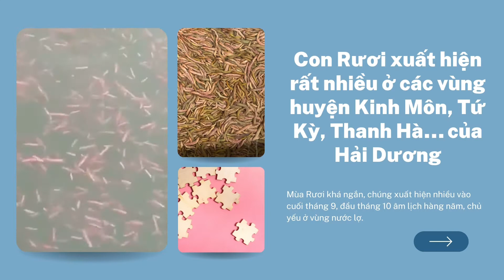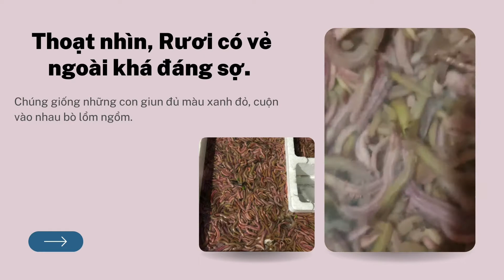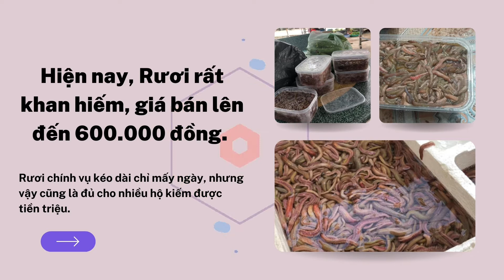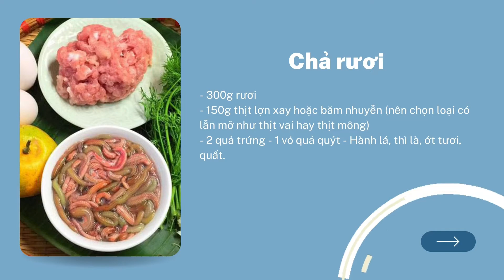Rươi - Đặc sản "Rồng đất" Hải Dương - Clam worm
Rươi là món lộc “trời cho”. Mùa Rươi khá ngắn nên nếu bỏ lỡ, chỉ có thể thưởng thức mùa Rươi chiêm hoặc đợi đến năm sau mới có cơ hội. Con Rươi là một họ giun có nhiều tơ và nhiều chân, đa dạng về loài chủ yếu sống ở vùng nước lợ và các con sông hay có thủy triều lên xuống.